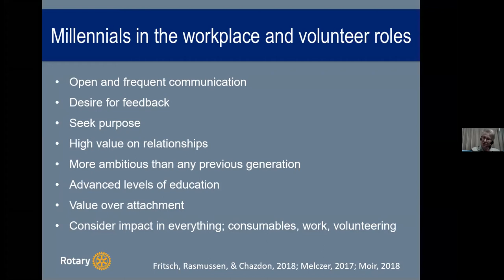Rotary District 9705 Membership Forum Guest Speaker and District Governor Nominee Geraldine Rurenga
An interview with Geraldine Rurenga, who is 29 and the current District Governor Nominee for Rotary District 9705.  Geraldine will be District Governor in 2022/23, the same year in which Jennifer Jones will hold office as Rotary International President.